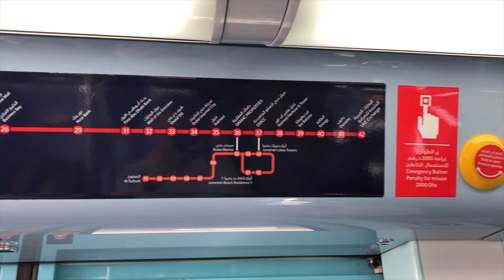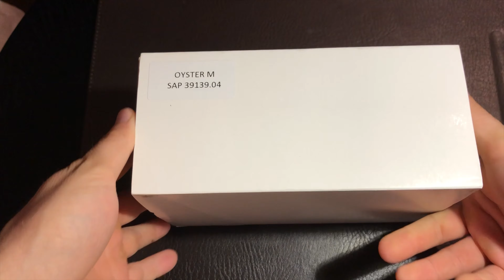Buying my first luxury Rolex watch in Dubai + unboxing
In this video I tell you the story about finding and buying my first luxury watch. It took me quite a long time to decide, but in the end every minute thinking about which watch I should get was worth it.

I am super happy now with my new watch and hope you enjoy the video. I am curious if you have made a similar experience?